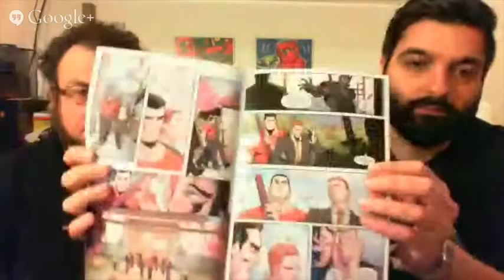LA MUERTE DE LOBEZNO, VVAA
LA MUERTE DE LOBEZNO, VVAA (Panini Comics)